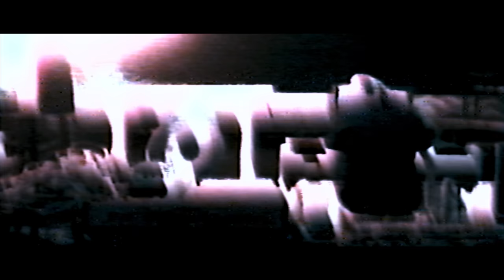Yann Tiersen - Poull Bojer (Official Video)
Poull Bojer - Taken from the forthcoming Yann Tiersen album 'Kerber'.

Director: Murat Gökmen @muratgokmen
DOP: John Fisher @johnfisher_dop
Movi Op: Ken Schijf @kennyneat
Edit: @elvis_____sven @luizaherdy at @seconds__media
Colourist: Dan Beddoe @danbeddoe10
Production Co: Piazza @piazza.tv